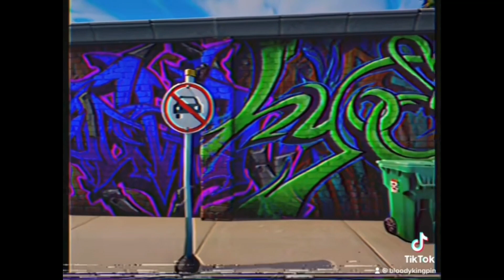Welcome To The New Island - Fortnite Chapter 3 Season 1 Part 1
This is the first part of my TikTok compilation of Fortnite chapter 3 season 1.

0:00 The Beginning
9:39 Helping The Scientist
14:34 Cool Tricks
15:43 Meeting The Llama Man
18:31 First Win
21:08 Helping The Scientist 2
22:55 Llama Man 2
25:42 Helping The Scientist 3
28:03 Crazy Stuff Happens
32:33 Tilted Towers Is Back
36:38 Killing Members Of The I.O.
38:34 Meeting Klombo
41:25 Pizza